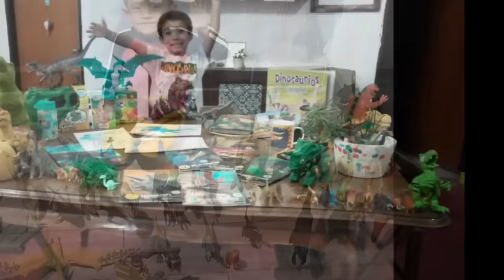GODZILLA X KONG!!! SÚPER EJÉRCITO DE GODZILLA VS SÚPER EJÉRCITO DE KONG!!! BATALLA ÉPICA!!!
WOOOOOOOOOOOOW!!! GODZILLA X KONG!!! SÚPER EJÉRCITO DE GODZILLA VS SÚPER EJÉRCITO DE KONG!!! BATALLA ÉPICA!!! NO TE PIERDAS ESTE VIDEO PORQUE VA A ESTAR SÚPER ULTRA MEGA GENIAL!!!

SI QUIERES QUE TE SALUDEMOS EN NUESTRO PRÓXIMO VIDEO SÍGUENOS Y ESCRÍBENOS EN NUESTRO INSTAGRAM

SON LOS MEJORES, DINOS PARA NIÑOS!!!

@Dinos para Niños @Dinos for Kids